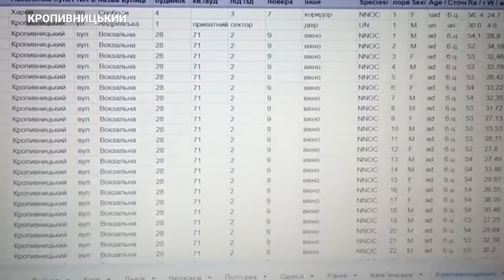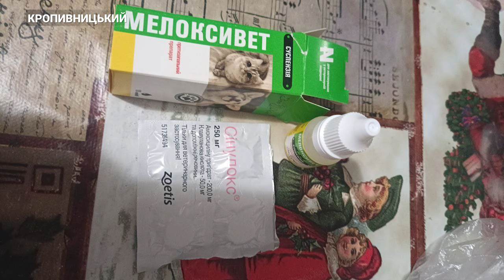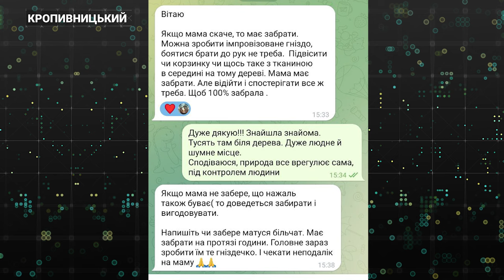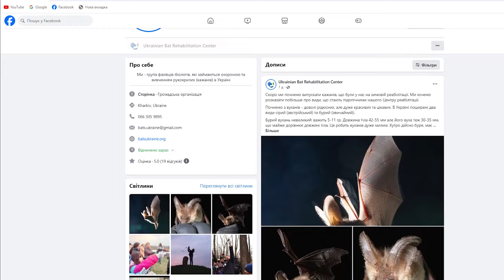Сотня кажанів у холодильнику! Екозахисниця з Кропивницького рятує ссавців | CBN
Небайдужі жителі Кропивницького продовжують рятувати тварин. До CBN принесли рукокрилого. Як виявилось, це вечірниця руда. Зооволонтерка Ксенія Ліснічук охоче зголосилась забрати кажана на реабілітацію та перетримку у себе вдома. До речі, у жінки це не єдиний представник місцевої фауни, з-поміж сотні кажанів, вдома виходила ще й білченя. Деталі рятувальної «операції» дізнавався Олексій Меркулов.